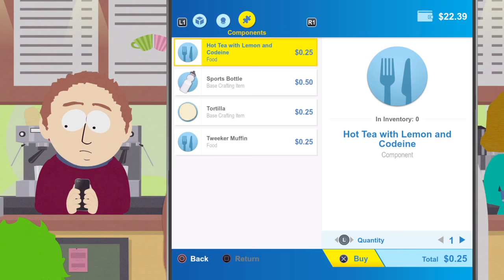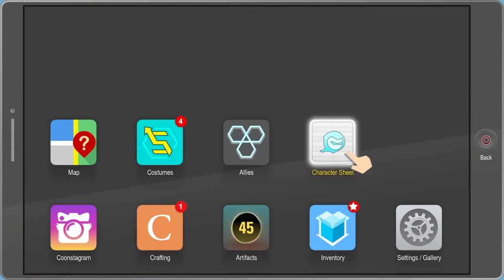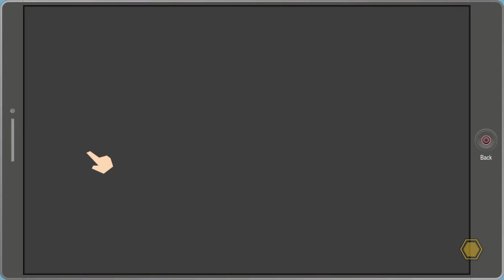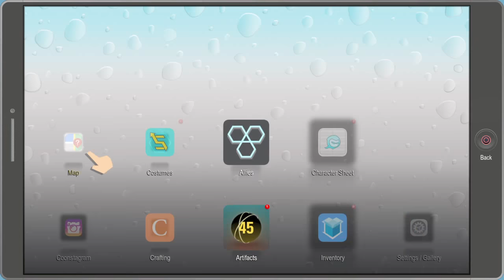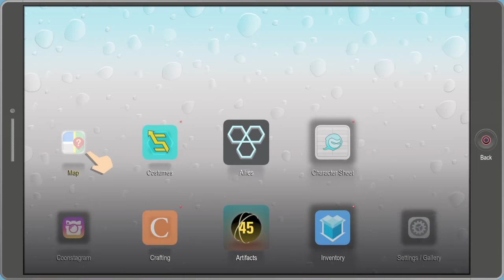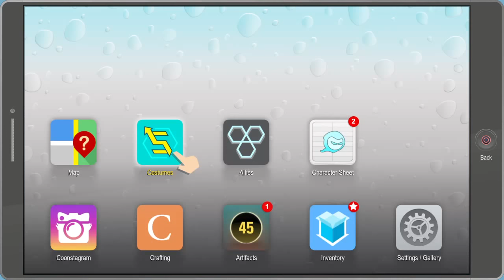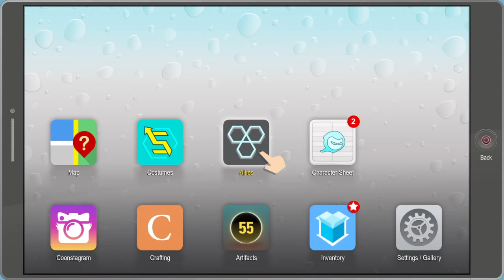Let's play South Park: The Fractured But Whole, e08 "Seeking Tweek at Tweek Bros Coffee"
Episode eight of our LetsPlay playthrough of South Park: The Fractured But Whole on the PS4. Looking for caffeine and team members at Tweek Bros Coffee.

e08: "Seeking Tweek at Tweek Bros Coffee" Ubisoft's SouthPark: The Fractured But Whole played by Bunyip Attack on Playstation4, 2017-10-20. Commentary: Yes.